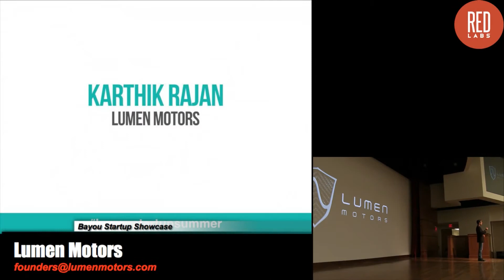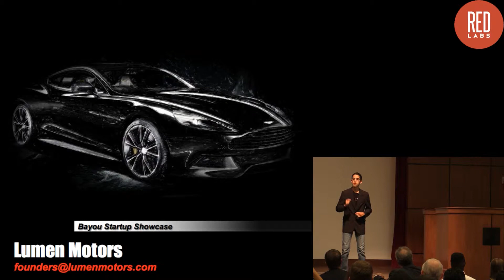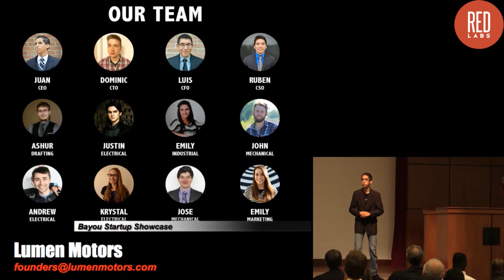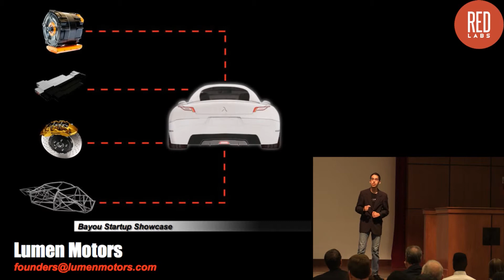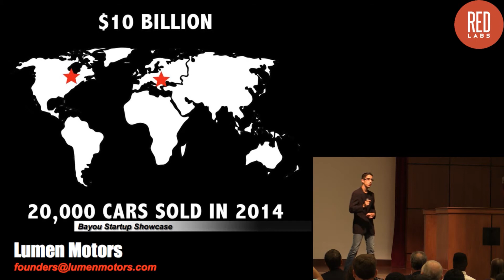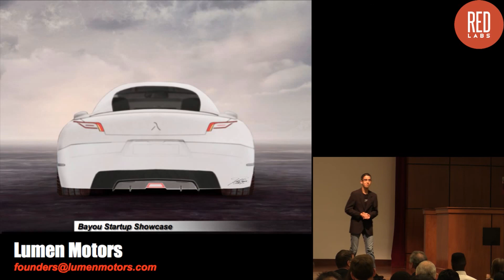Lumen Motors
Lumen Motors is developing the first all-electric high performance luxury car.